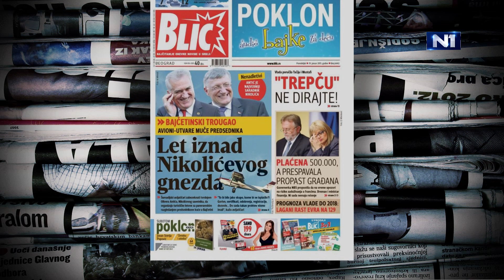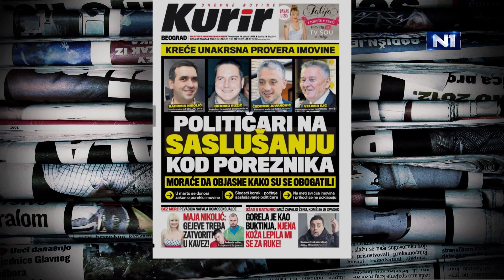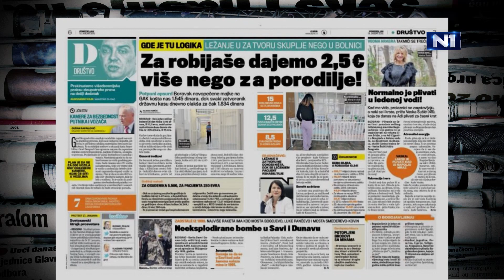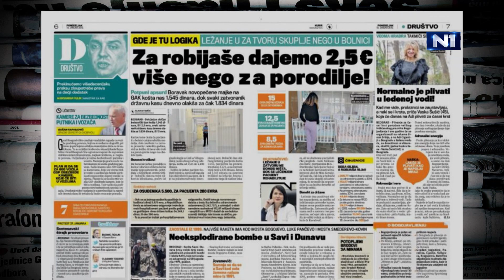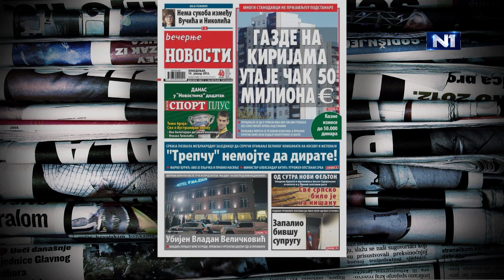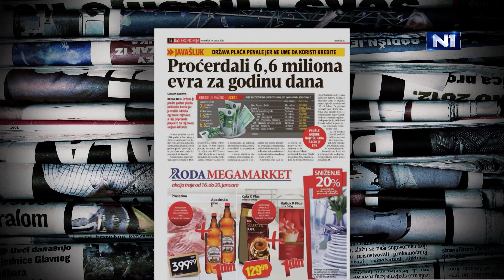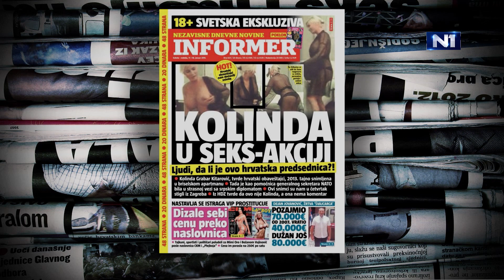N1 Novi Dan: gost Ivan Ivanović (19.01.2015.)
Prelistavanje štampe sa TV voditeljem Ivanom Ivanovićem u jutarnjem programu televizije N1, 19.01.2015.

Voditelj: Minja Miletić